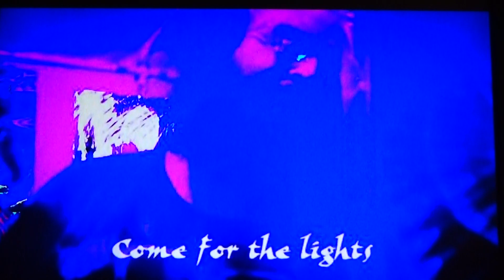Threestival Promo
If you're ever in Pennsylvania, be sure to check out the "Threestival", hosted by PA band, Time Relapse!
Hosted twice a year, in spring and autumn, Time Relapse's Threestival features so many fantastic forms of fun, from great music (including a variety of local acts,) to contagious excitement (HELL YEAH!) and groove-bustin' (we come to get down,) to live painting (prepare to have your mind blown,) fire spinning (for those who LAUGH in the face of danger!) and so much more!

Filmed and Edited by Samantha Frome
Live Painting by S. Troy Pemberton
Fire by Pheonix Rising

All footage is from the 2017 Fall Threestival in Hookie's Grove, PA